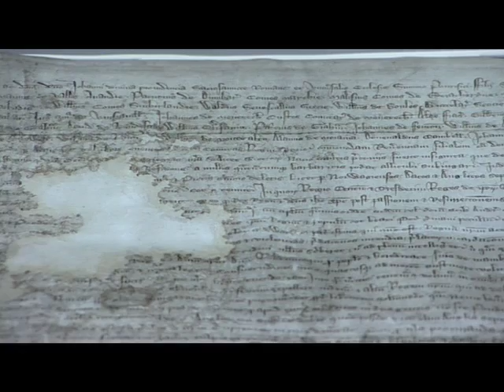Scotland Week 2008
Scottish Ministers in North America to promote tourism and business opportunities.